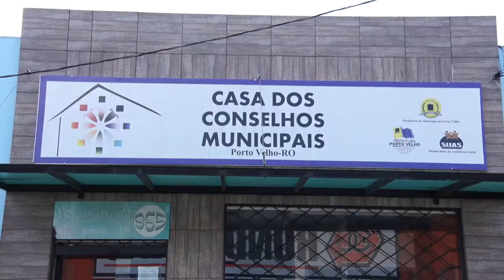Novos conselheiros tutelares são escolhidos em Porto Velho